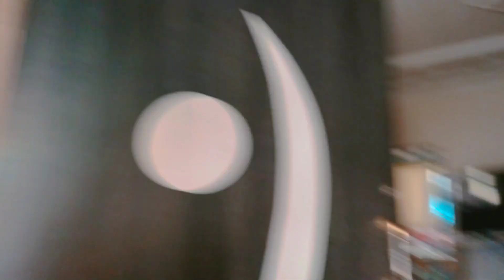aaj kuch alag banate he 🤔vlogs